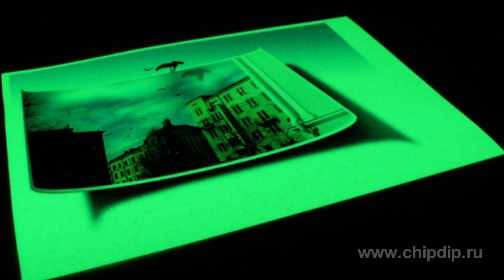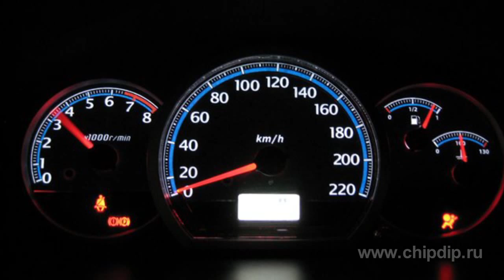Luminescence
LuminescenceHeated objects glow, and the heat motion energy of atoms and molecules becomes the radiated light energy. Along with such thermal radiation, bodies can also emit light by converting other types of energy into the light energy. Such cold light notions are all together called luminescence. Luminescence is the emission of light caused by the excessive radiation of the body under the given temperature and lasting significantly longer than the light wave period. Depending on the energy source causing the emission of light, there is chemoluminiscence (emission of light caused by exposure to chemicals), electroluminiscence (caused by an electric field) and photoluminiscence (cause by light). According to the period of luminescence, there is fluorescence (short emission of light) and phosphorescence (long emission of light). Just like any other kind of radiation, luminescence is characterized by a spectrum (radiant flux spectrum concentration) and by polarization mode. Along with such general characteristics, there also some that are specifically applied to luminescence. The intensity of luminescence is rarely interesting in itself. Instead, we use a notion called luminescence efficiency that describes the ratio of radiated energy to the absorbed energy. Initially the notion of luminescence was applied to visible light only. But today it also refers to the radiation in the infrared, visible, ultraviolet and X-ray ranges. Luminescence is used in production of fluorescent paint and other phosphorus-based compounds for application on scales of devices designed for use in the dark. Many forms of natural luminescence were known a long time ago, for example, glowing of insects (fireflies), sea fishes and plankton, as well as the aurora. Today such natural luminescent effects have been supplemented by multiple artificial ones. Solids and liquids that are capable of luminescing are called luminophors. In household devices luminescence is primarily used in luminescent daylight lamps and cathode ray tubes of kinescopes.